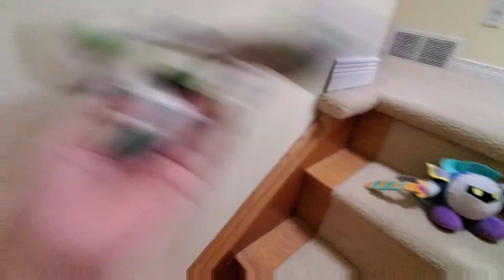Willion's Grand Omniverse: THE CURSE - S9 EP81 - Last Formidable Foes